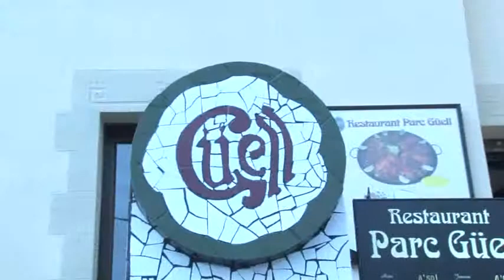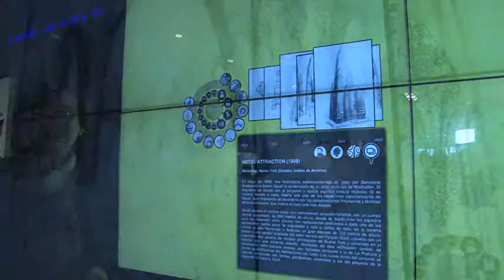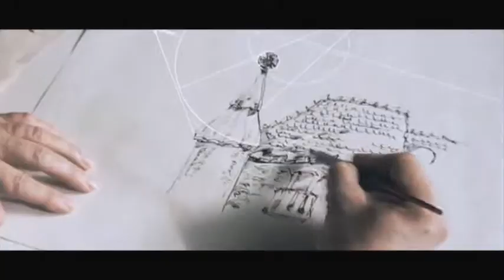(pgm 123) Tudo com Estilo - Especial Estreia Band Vale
O programa Tudo com Estilo preparou um especial com as boas vindas da nossa nova casa, a Band Vale.
Neste programa de estreia, o Tudo com Estilo traz matérias sobre livraria, paisagismo e depoimentos especiais de amigos queridos.